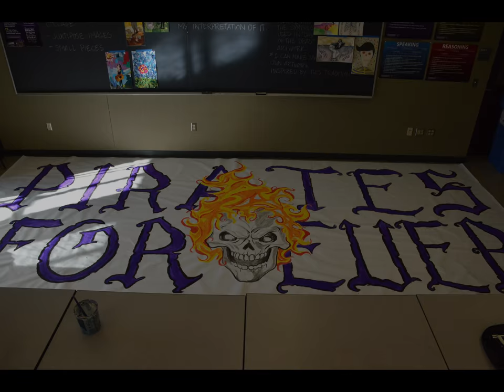Pirate Banner Timelapse